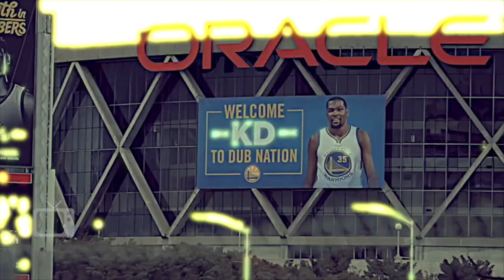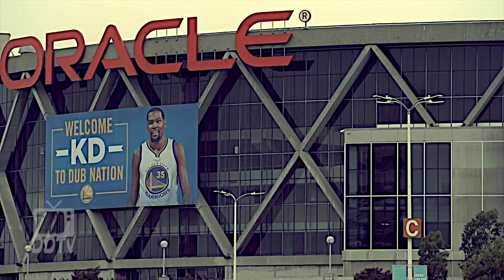Kevin Durant Warriors Mix- Candy Man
Link to Twitter account

Link to Instagram account

Link to Facebook account

Follow Accounts for regular updates

KD first official warriors mix... Although the warriors are 4-2, KD and Curry has been playing good averaging 30 8 and 3 and 23 and 6 following the last loss against lakers.. Showing glimpses of a great duo in the future